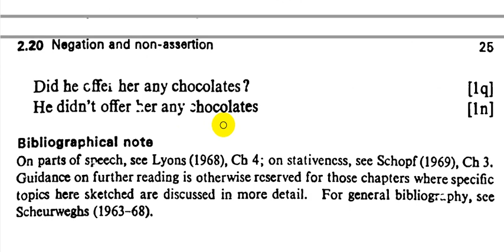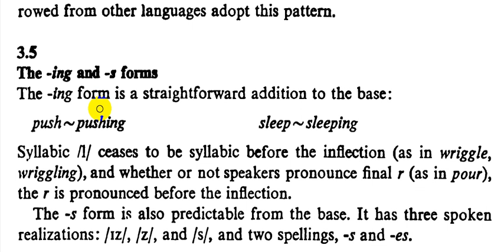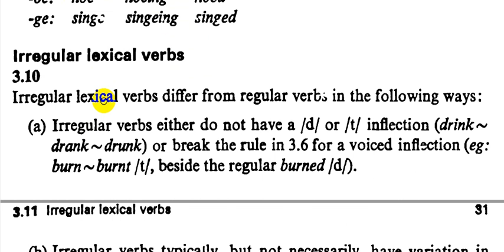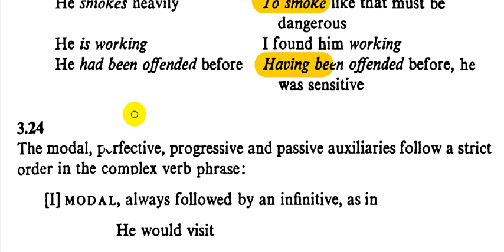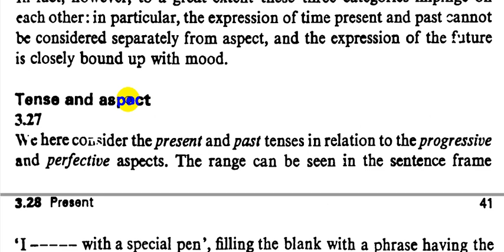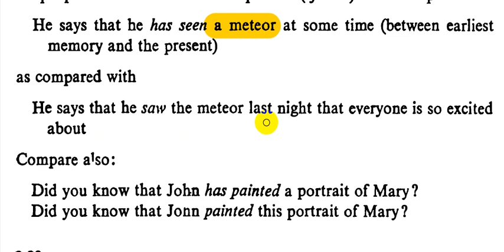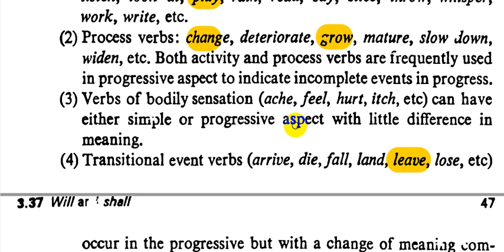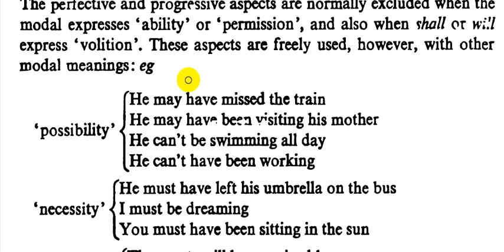مراجعة الفصل الثالث كامل|| النحو المرحلة الثالثة|| كوريكEnglish a university of grammar